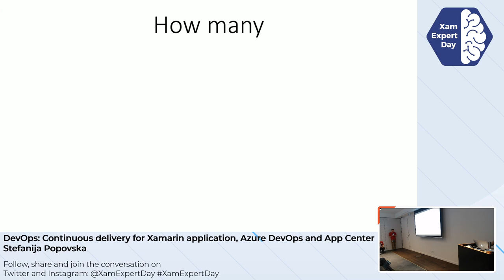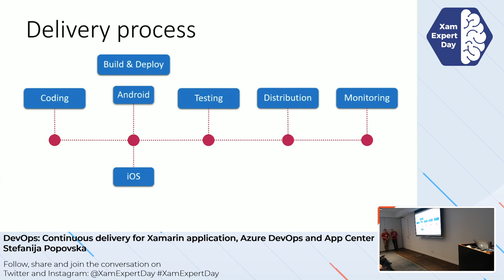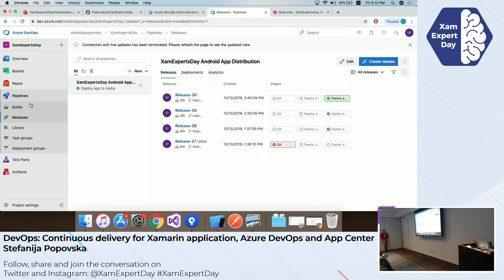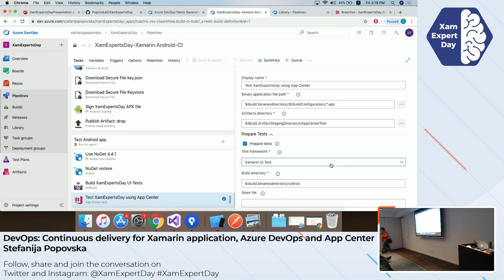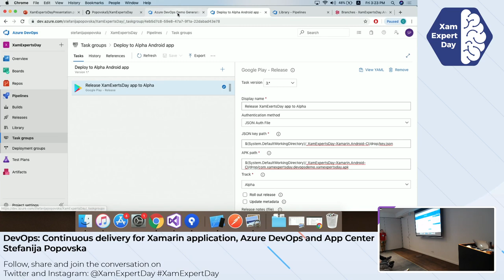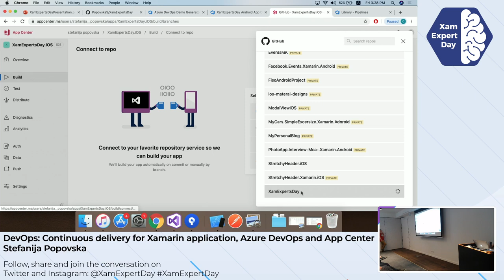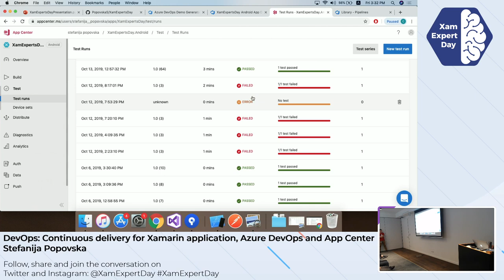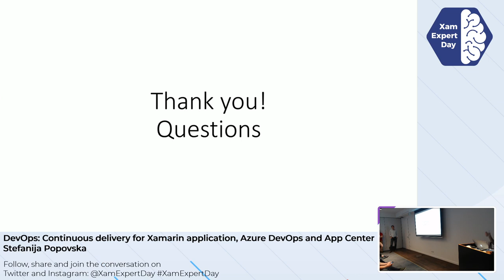DevOps: Continuous delivery for Xamarin application, Azure DevOps & App Center - Stefanija Popovska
Manual distribution on mobile applications can be a tedious process for all stakeholders (developers, testers, clients). The process of building, testing, packaging & distribution needs to be streamlined to the point where it’s a single push of a button. I will tackle the problems that need to be addressed in the entire flow such that the developers will focus on delivering new functionality, rather than repeating the same brittle delivery procedure.

The presentation will include a use case where I’ll demo the entire process of a CI/CT/CD hands-on. I’ll develop a sample application from “New Project” to Production.